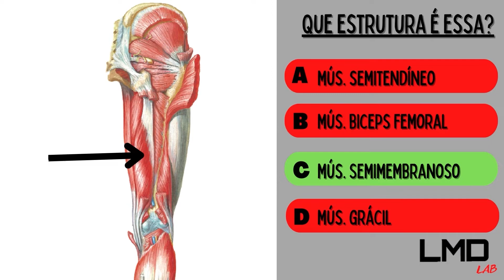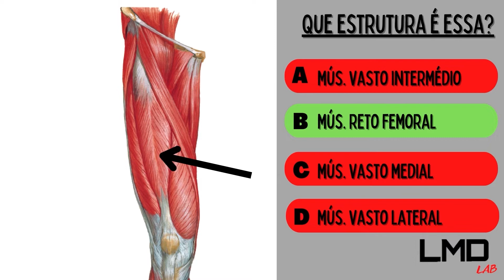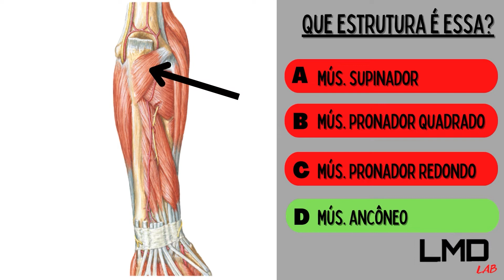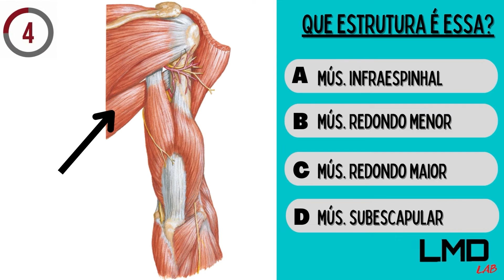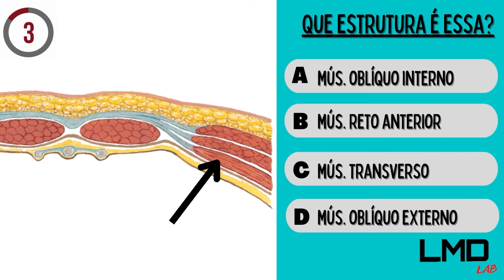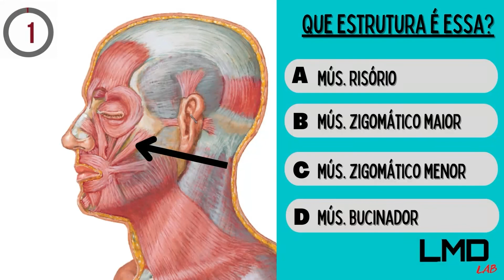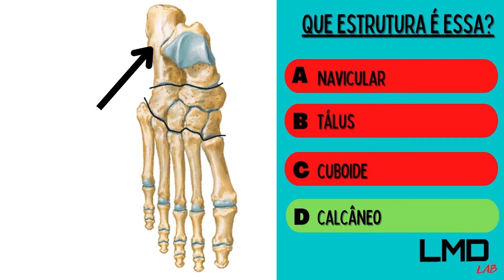ANATOMIA - QUIZ 3 (Simulado/Questões/Perguntas de anatomia humana)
Só clique aqui se você quer aprender e curte anatomia!

☢️ ANATOMIA RADIOLÓGICA ☢️